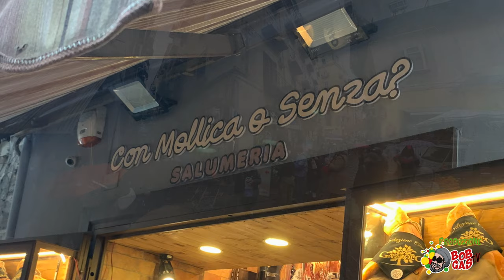Con Mollica o Senza? Intervista a Donato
Un intervista particolare da un Maremmano ad un Napoletano